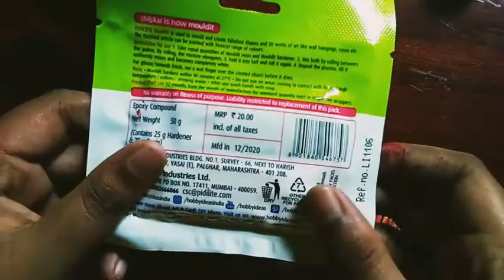Making simple bottle painting muthappan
Using colours

Crimson red
Orange
Yellow
Black
Silver
Green
Dark green

Fevicryl mouldit air dry clay